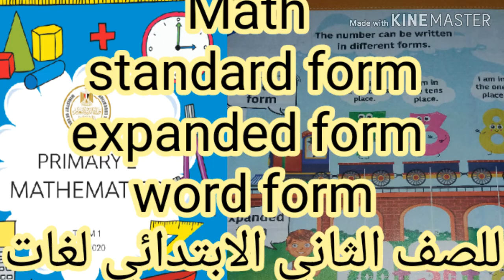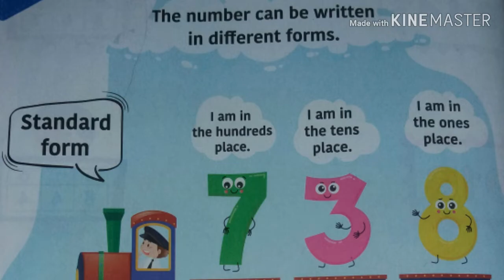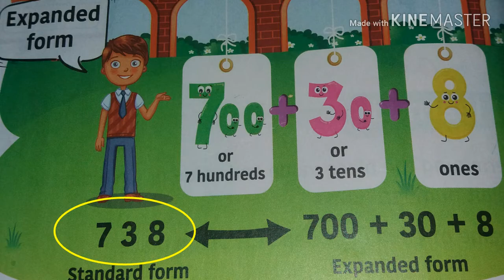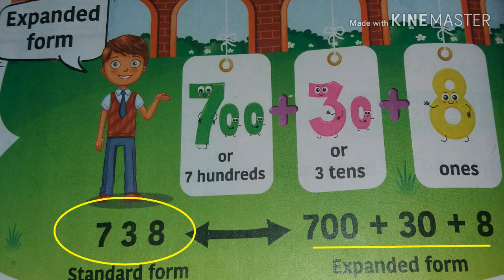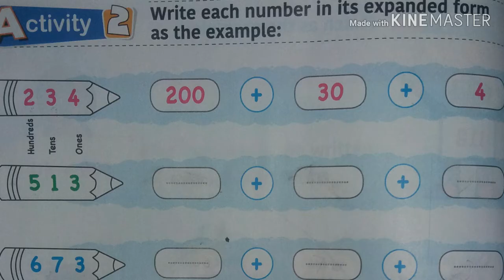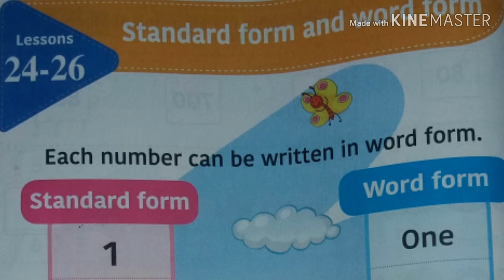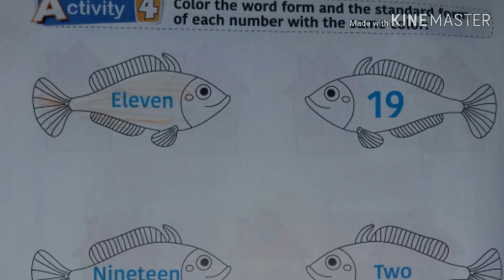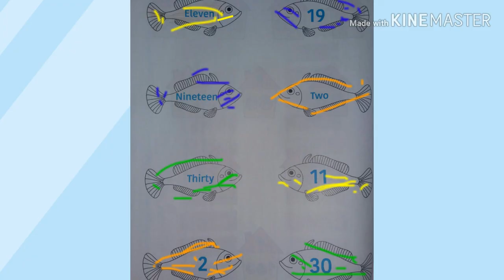ماث | للصف الثانى الإبتدائى| شرح form (standard/ expanded/ word) بطريقه سهله مع حل بعض التدريبات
شرح standard form
Expanded form
Word from.
بطريقه سهله وبسيطة جدا مع حل بعض  التدريبات